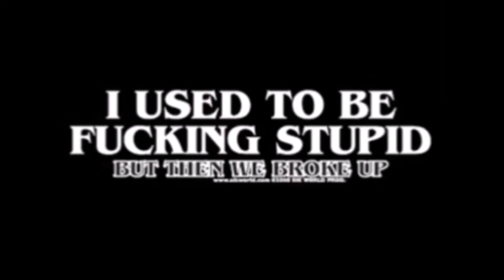T.B.SHO ENKAY47 SHOUT OUT